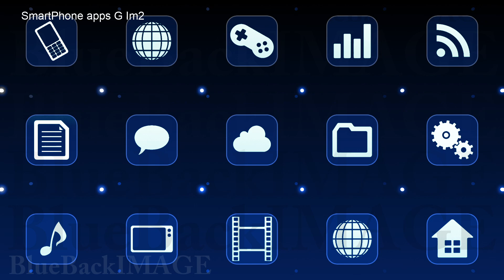アプリ アイコン ディスプレイ タッチパネル インターフェース SmartPhone apps G Im2